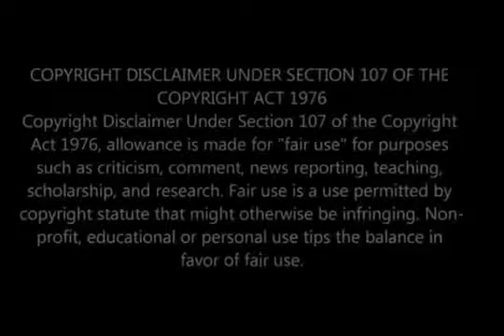Headlines Sen Lacson Inamin Na Sila Ang Nagplano Na Patalsikin Ang Mga Liberal Party Sa Senado